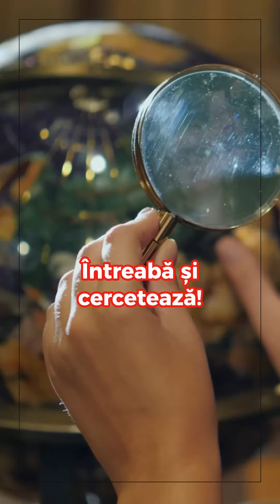Scapa de fumat dintr-o miscare #2 MEDICINA PE LIMBA TA #71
Au trecut mai bine de zece ani de când, după luni de zile de chin, am reușit să renunț la fumat. A fost o experiență grea pe care nu v-o recomand și asta dintr-un singur motiv: există soluții de zece ori mai ușoare și mai prietenoase ce te pot face să scapi de fumat dintr-un singur foc. Era să zic fum :-)

Într-un fel, așa și e, deoarece înainte de terapia prin biofotomodulare fiecare pacient este rugat să tragă ultima țigară. Ultima țigară înainte de eliberare pentru că mecanismul bio-foto-modularii este unul simplu – de fapt este echivalentul acupuncturii auriculare doar că se face cu laser cu o lungime de undă de 638 de nanometri. Exact cât să ajungă la terminațiile nervoase ale pavilionului urechii și să le stimuleze fără durere.